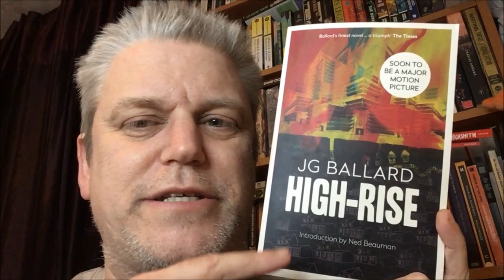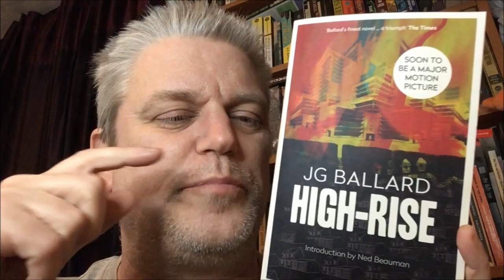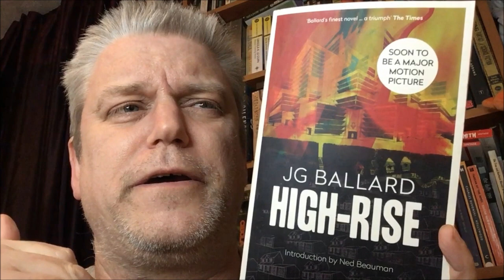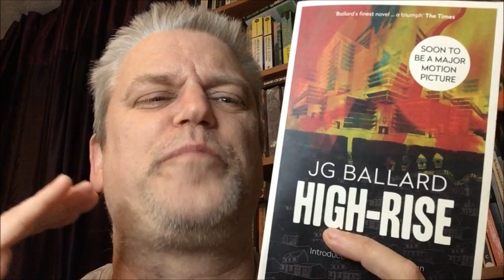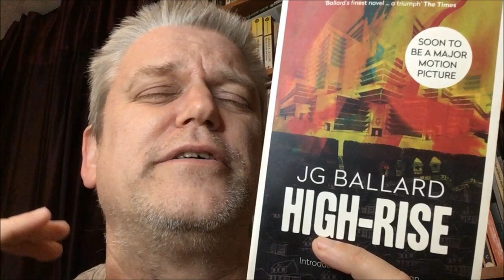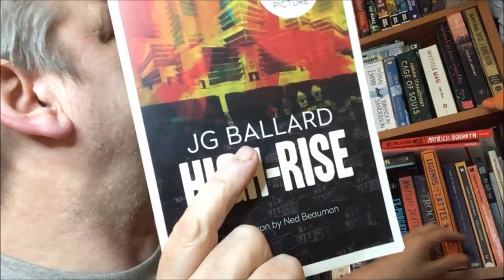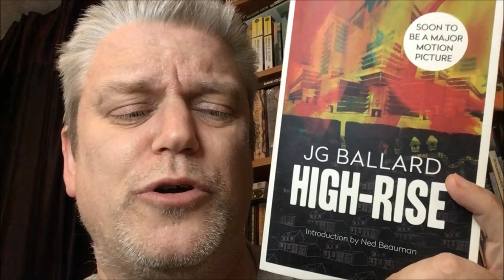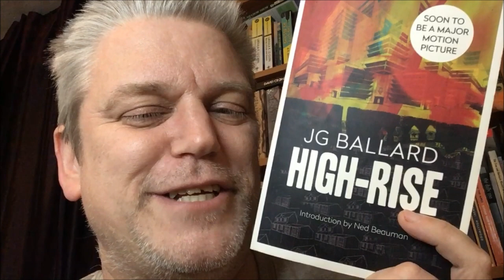High Rise by JG Ballard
This is my review of the 1975 book, High Rise by JG Ballard; arguably one of his most famous books and a book that's been turned into film adaptations.
I'd love to know if you've read it and what you thought of it below.